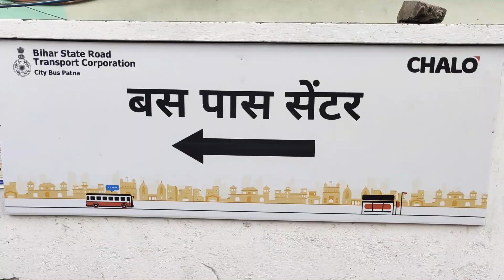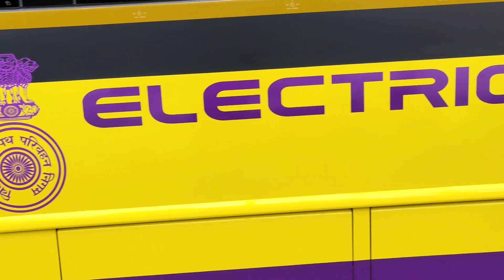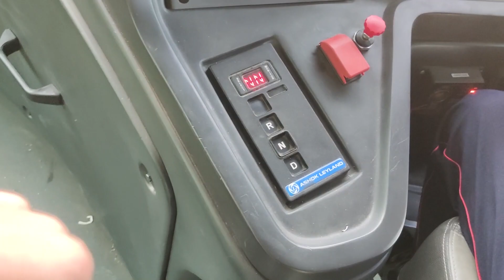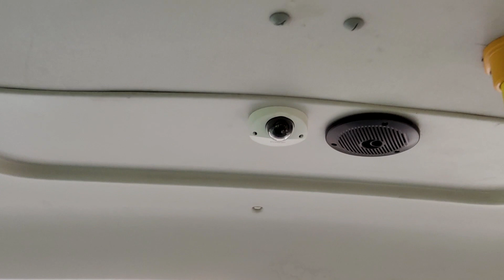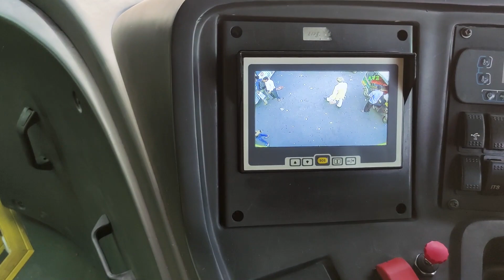Bihar Electric Bus | Full Information | Ticket, TimeTable, Location | Desi Banjara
Patna Electric Bus:-
Electric buses will start operating in Bihar from tuesday. In the first phase, 12 electric buses will be operational. Apart from these electric buses, CM Nitish Kumar will flag off a total of 82 buses from Samvad Bhavan. State Deputy CM Tarkishore Prasad and Renu Devi, Transport Minister Sheela Kumari will also be present on the occasion.

Transport Secretary Sanjay Kumar Aggarwal has informed that buses are being launched to provide affordable, accessible, accessible, safe, and state-of-the-art transport service to the people. Of these, 15 luxury, 25 deluxe, and 30 cm deluxe buses are being operated on 43 different routes in Bihar. With the commencement of the operation of these buses, there will be connectivity to the capital from all 38 districts of the state. The journey from district and block headquarters to Delhi will be very easy. A total of 25 electric buses will start operating on the Patna Municipal Bus Service and various routes in Bihar by the last week of March.

Vlog No Copy Music
Breaking Copyright

I see you soon in my next video until then...PEACE